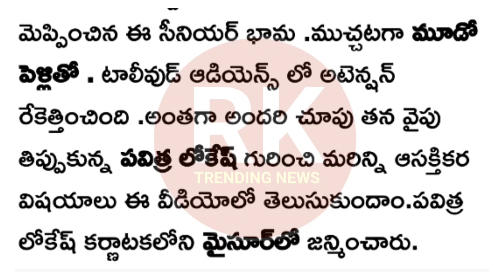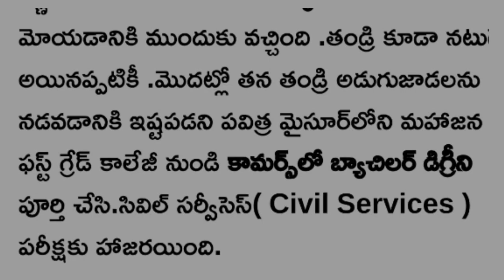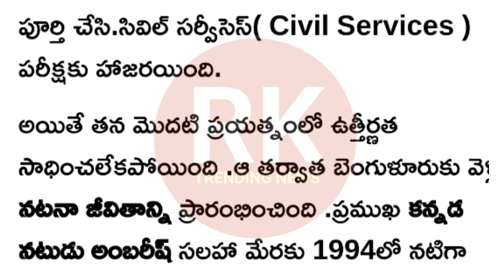Some interesting facts about actress Pavitra Lokesh